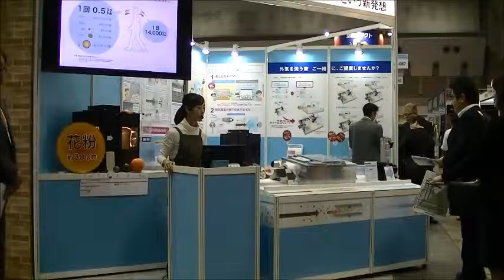Japan Home & Building Show 2015 デモンストレーション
トルネックス・ブースでは、換気による取り入れ外気を100％空気清浄する電子式集じんフィルタのご案内をいたしました。